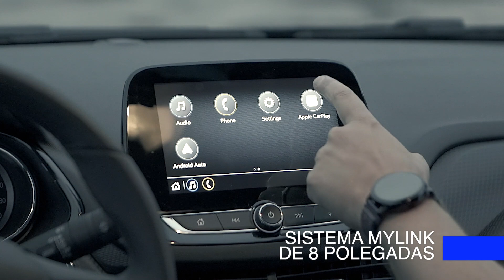Onix Plus Midnight: diferenciais da versão 'all black'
Midnight é uma versão da General Motors muito bem sucedida em picapes e utilitários esportivos. Mas é a primeira vez que ela se utiliza desse conceito, aplica essa ideia num sedã, o Onix Plus.